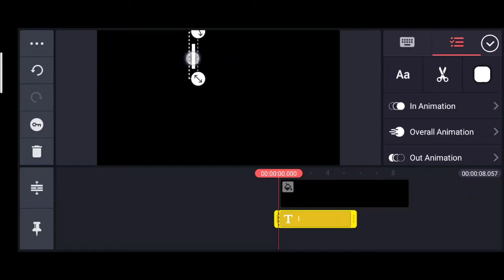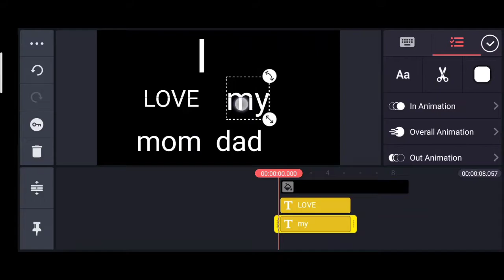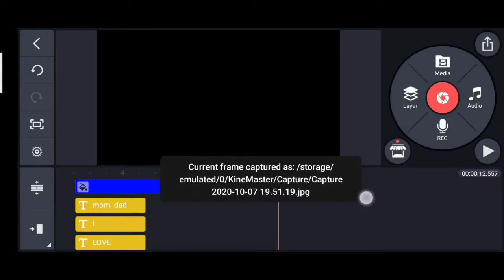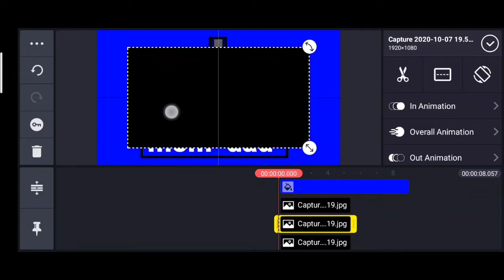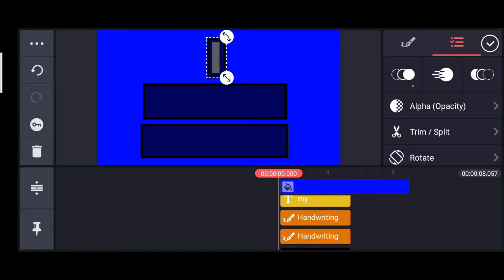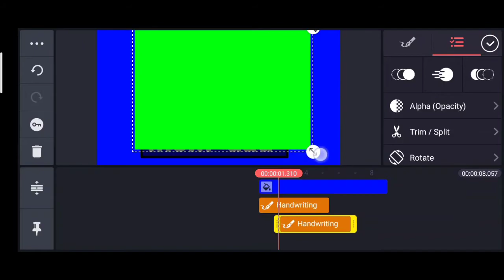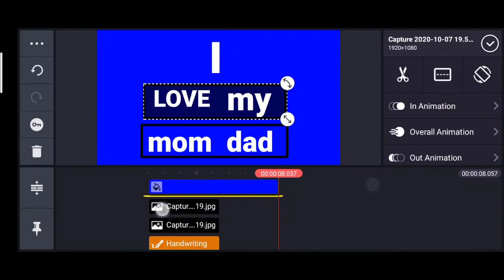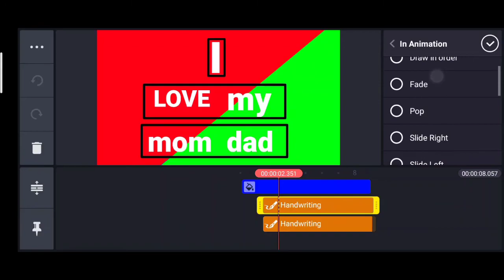TEXT ANIMATION TRICKE For Youtubers in Kinemaster || text transection effect || Drop text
meme is video main aapko kinemaster se text effect ke bare mein bataiye jisse aap apne kinemaster ko use kar sakte hain..

Tecnology Gyan soyal